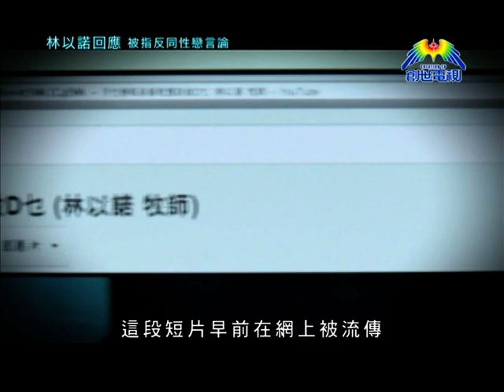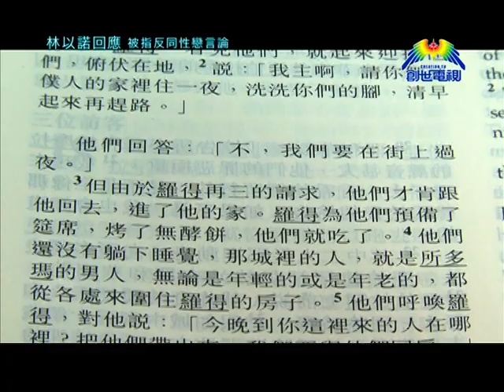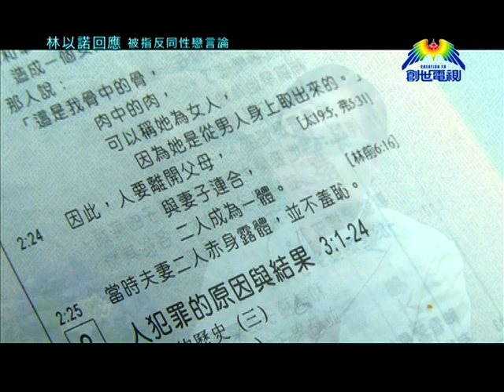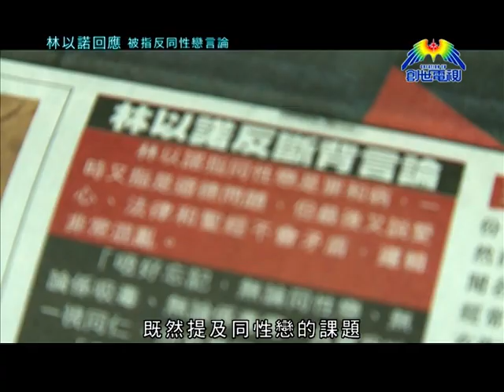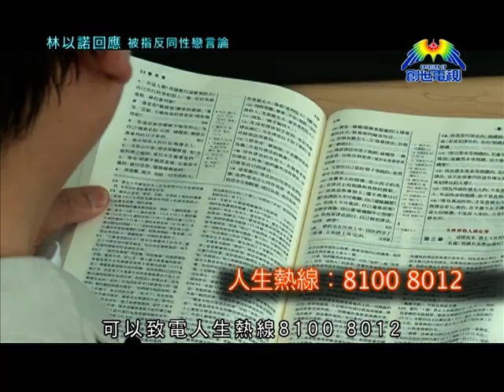影音使團呈獻「愛地球觀察站」 - 林以諾回應 被指反同性戀言論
早前，網上有一段短片，內容是林以諾牧師提及教會如何看同性戀，引起很多不同聲音，有人說牧師針對同性戀，不應該將同性戀當是罪，我們專誠訪問左林以諾牧師，一齊看《聖經》如何看同性戀。